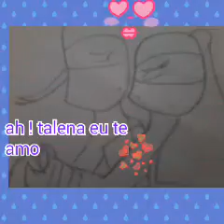Tmnt part 7 donatello e talena estão juntos ?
Ah o casal mais nerd ficaram juntos
Ahhhh
Loveeeee